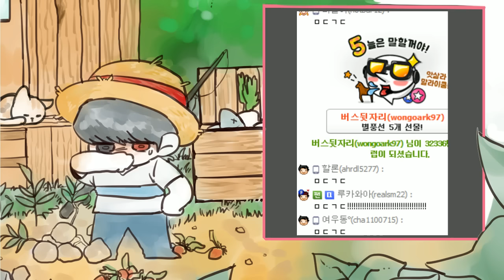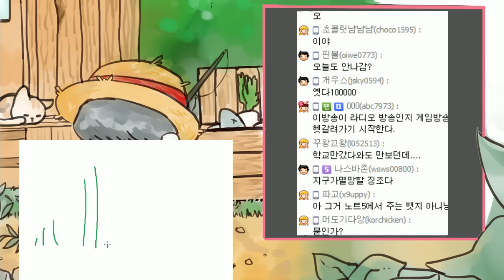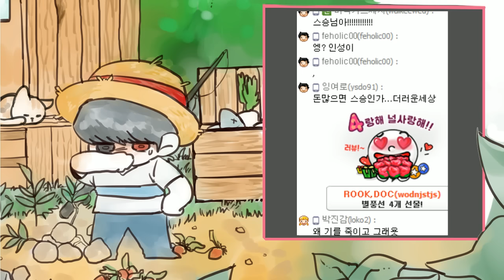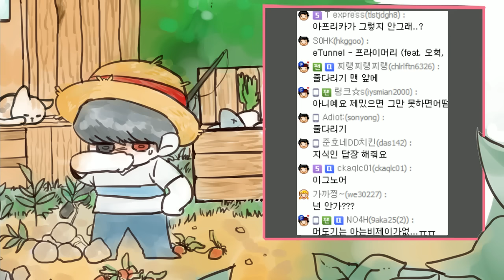[노가리][1] 2016년 4월 29일 게임방송전 노가리